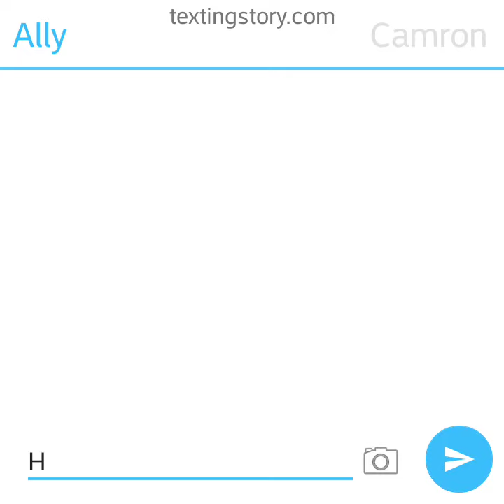A talk with my sis (ally/grey Fox studios and Raven the gamer)